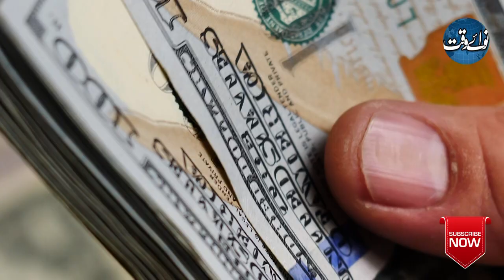Pakistani Fulfil Another Condition Of World Bank To Get $450 Million Loan